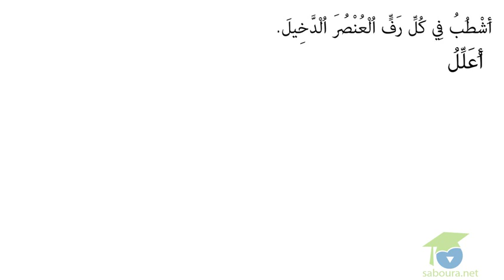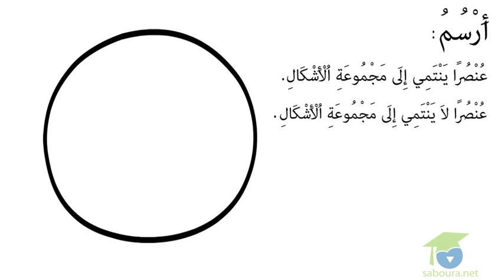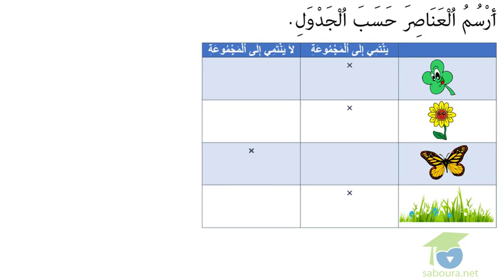المستوى الأول رياضيات : 09 - الانتماء و عدم الانتماء